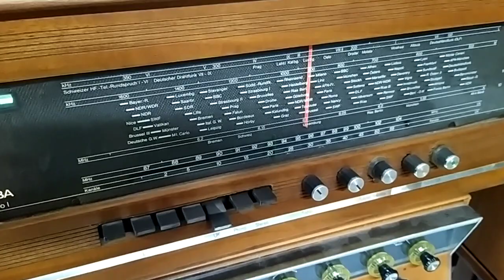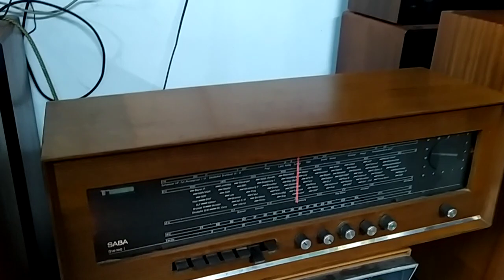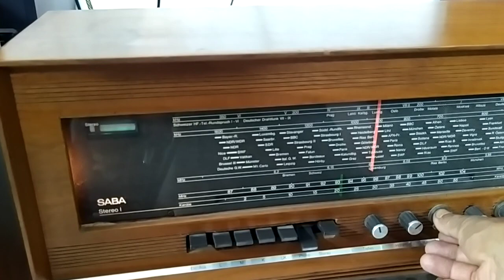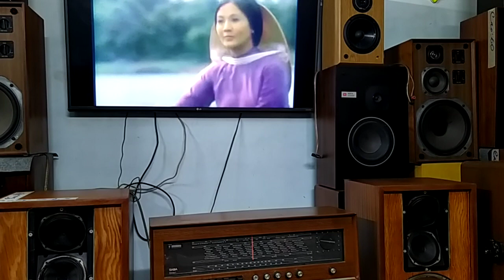huyền thoại Ampli ĐÈN SABA STEREO i.SRI- 16. Germany.giá 12tr.loa AR 2.bánh bò,3loa thẳng hàng.17tr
hàng cực đẹp, zin 100%
LH Quý Nguyễn Zalo 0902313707
Địa chỉ: 593 Nguyễn văn Quá q12 SAIGON